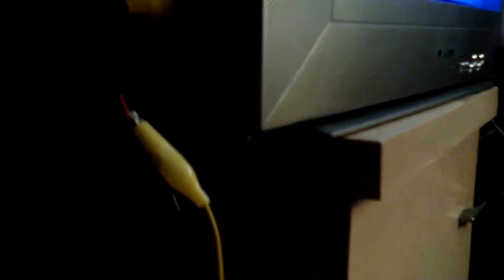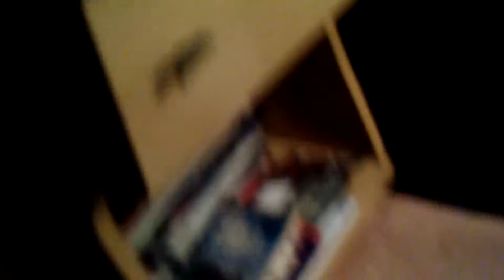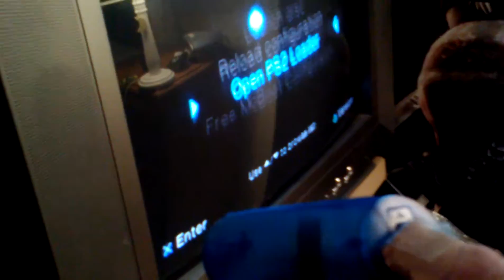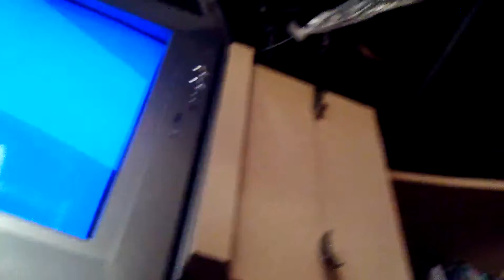My ps2 handheld update of AV port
Well instead of using the actual AV port and cable I just did research and soldered some 22 gauge wires to each point different color for each. recommended for audio left (white), audio right (red), video (yellow), and ground (black). just a helpful tip right here for everyone.